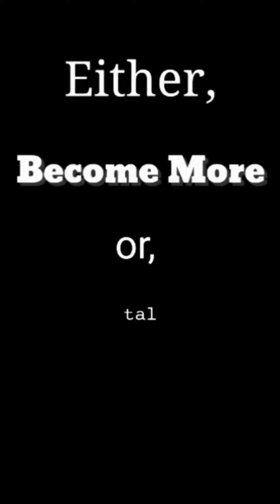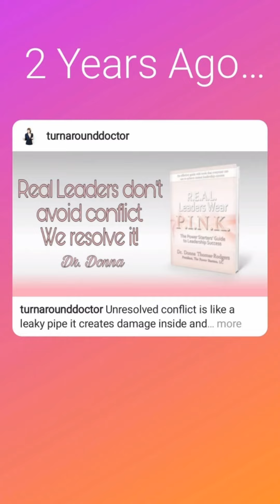Oct 17, 2020 ~ Journée ~ Dr. Donna Thomas-Rodgers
This Journée Features a Business 101, a Caption This, and a Dr. Donna Quote.

(This Video was created using Snapchat Lenses, PicsArt, Unsplash, Quik, BandLab, Snapchat Flashbacks, Instagram Memories and Instagram Stories).

Credits:

Executive Producer: Dr. Donna Thomas-Rodgers
Created by: Dr. Donna Thomas–Rodgers
Flumsitions: Power Starters Production
Production: Power Starters Production
Editing: Power Starters Production
Graphics: Dr. Donna Thomas-Rodgers
Music Produced By: Detroit Red
Genre: Red Symphony
Styling: D. Howard